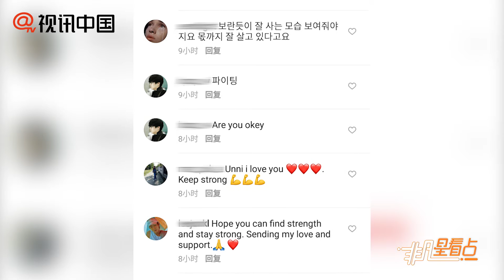【2年前】已故演員金柱赫女友引關注！李宥英現負面情緒稱“好想死”！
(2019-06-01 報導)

已故演員金柱赫女友引關注！李宥英現負面情緒稱“好想死”！